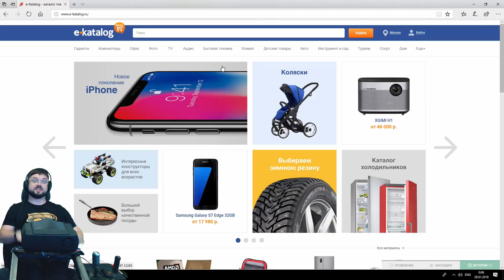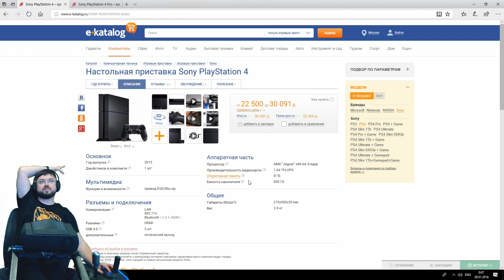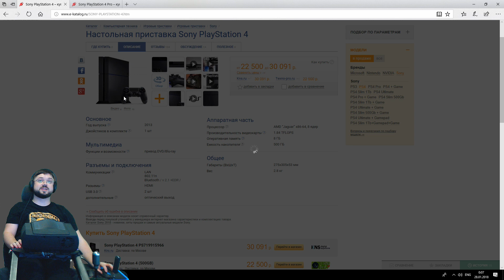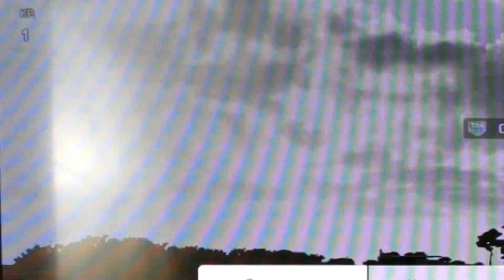PlayStation 4 Pro | Обзор | Сравнение со стандартной PlayStation 4 на 4K и 1080p телевизорах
Приветствую! В этом видео мы рассмотрим не безызвестную  консоль Play Station 4 Pro. Сравним её с предыдущей версией  и расскажем о её плюсах и минусах.

Мой конфиг руля:
- Fanatec CSL Elite Wheel - игровой руль
- Fanatec ClubSport Wheel Rim Oval - игровой руль
- Fanatec ClubSport Steering Wheel Formula Black - игровой руль
- CLUBSPORT SHIFTER SQ V 1.5 - шифтер (кпп)
- ClubSport Handbrake - ручной тормоз